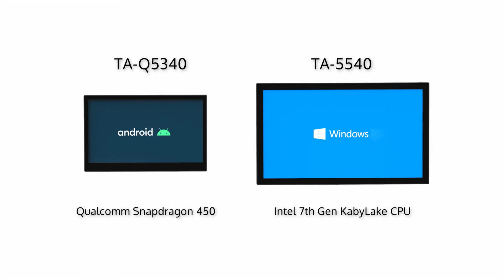New All-in-One Computer Series from Teguar | Powerful. Modular. Versatile.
Teguar’s newest line of PCs have a unique modular design that make them ideal for POS and kiosk applications. The TA-5540 and TA-Q5340 Series are available in screen sizes of 11.6”, 15.6”, 18.5” and 21.5”.

The TA-5540 Series can run Windows or Linux on an Intel KabyLake-U processor.

The TA-Q5340 Series runs Android 9.0 on the Qualcomm 450 Snapdragon CPU.